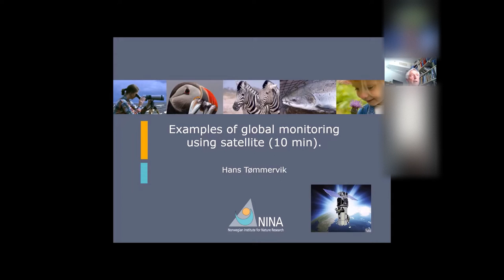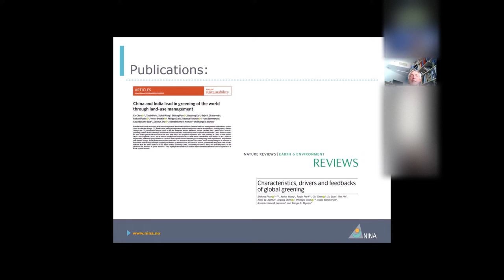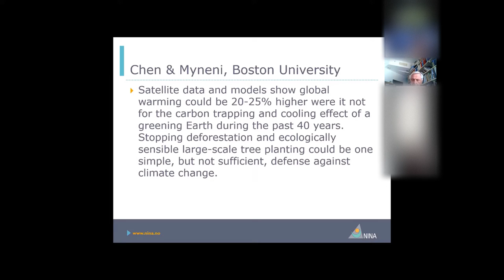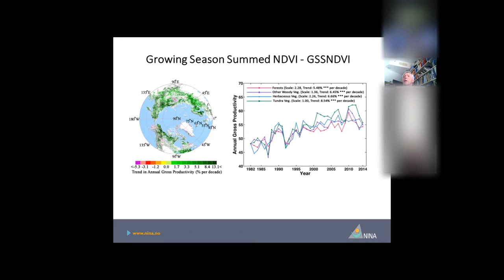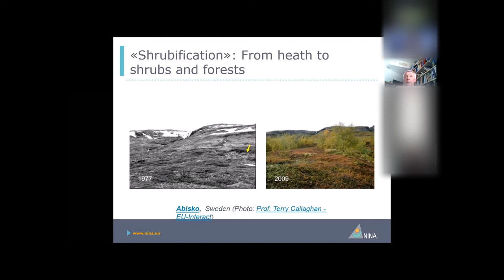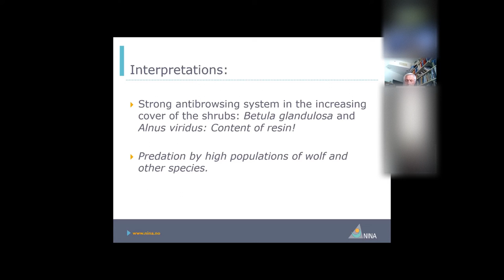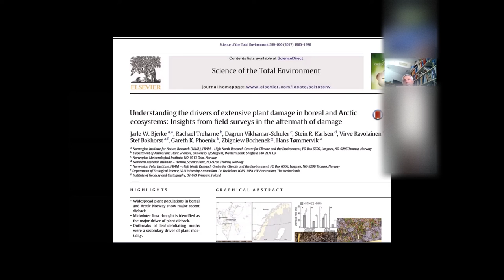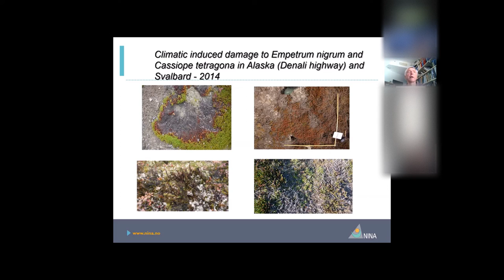Terrestrial Course: Terrestrial vegetation applications (Hans Tømmervik, NINA)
This is a lecture from the online SIOS training course "Terrestrial Remote Sensing in Svalbard" held 31 August - 4 September 2020.

"Terrestrial vegetation applications" by Hans Tømmervik, Norwegian Institute for Nature Research

Svalbard Integrated Arctic Earth Observing System, Remote Sensing, Terrestrial, NINA